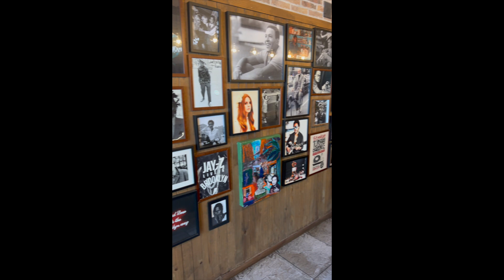study abroad clothing haul (portugal, spain, morocco)